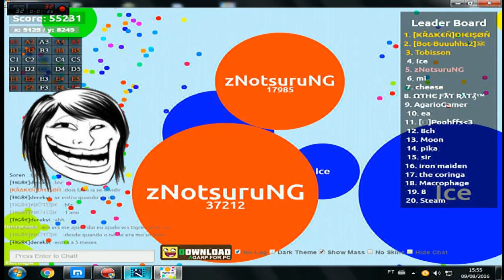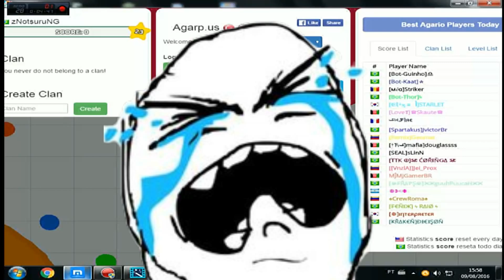Jogando Agarp.Us#1 Editei Bem ? Primeira Vez Comentem Ai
xXLeia A DescriçaoX

SEM IDEIAS NAO TENHO IDEIAS CAGUEI SEM IDEIAS

                               PARABENS VOCE FOI TROLLADO